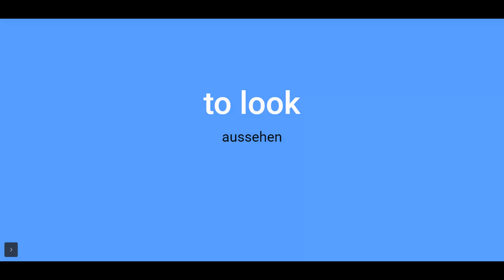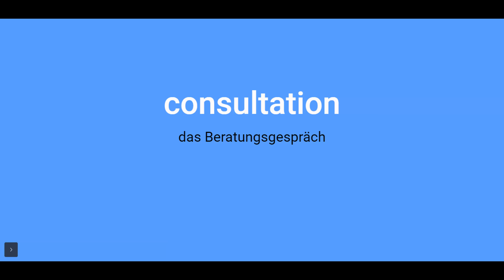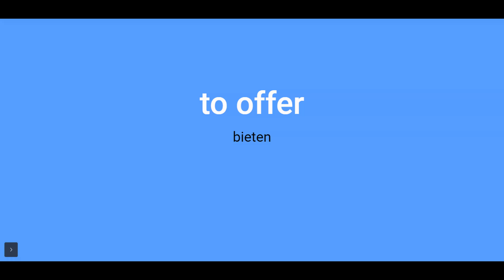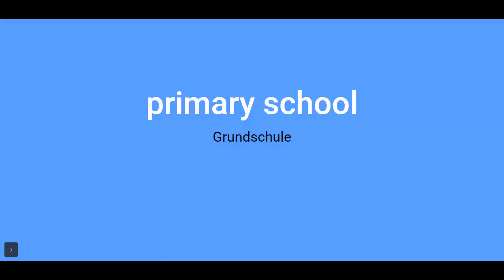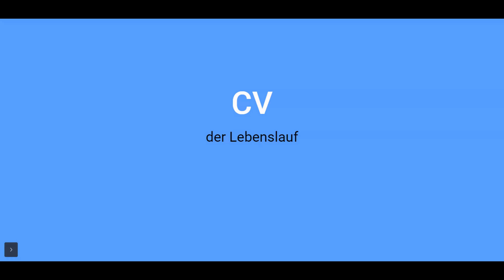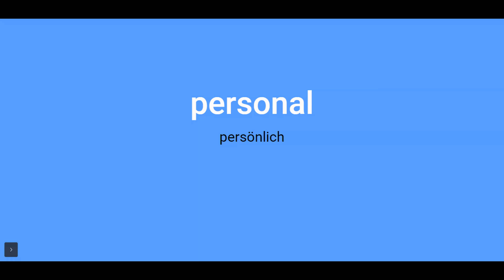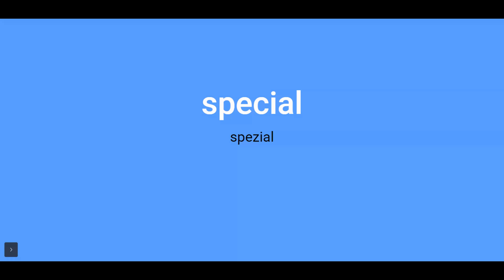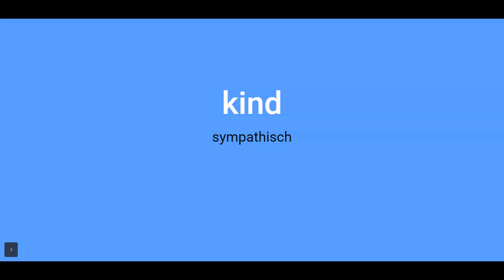German vocabulary | Learn german vocabulary | Niveau A2 Lektion 6: Auf Arbeitssuche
Here we have brought German vocabulary all the words that contain in chapter 6 of Level A2.